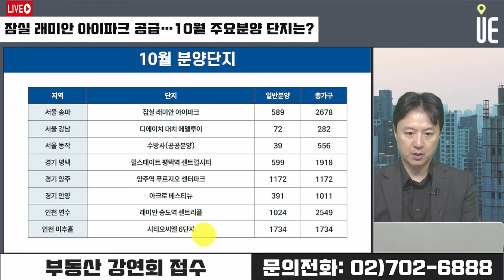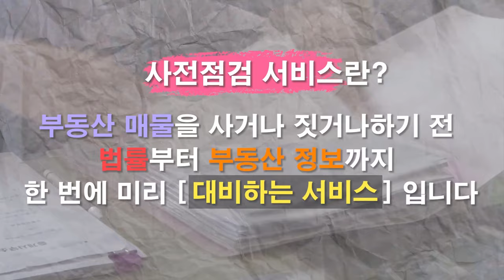잠실 래미안 아이파크 분양 개시! 가을 분양 시장 총 3만8000가구 공급 예고 [12시 송승현 라이브]